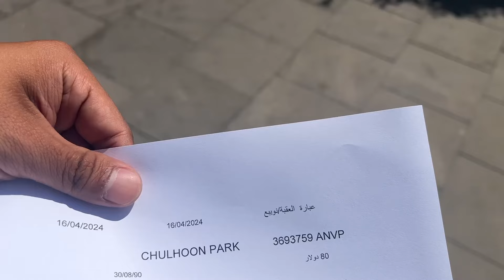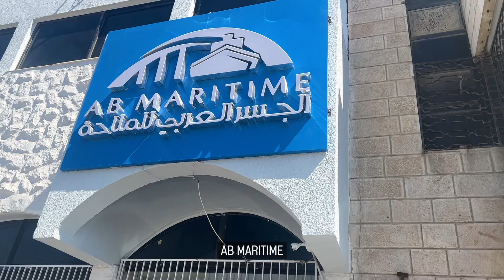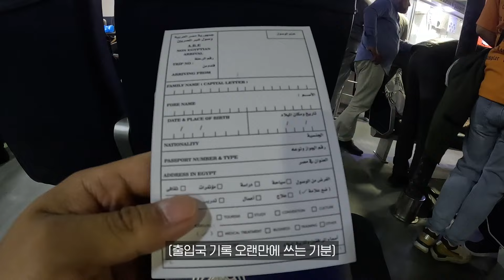요르단에서 배타고 이집트 다합 - 🇯🇴🇪🇬요르단, 이집트, 세계여행 [99]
눈뽕~

[촬영 장비]

Gopro HERO11
Gopro HERO9
I Phone 13 PRO
insta360 go3

[BGM]